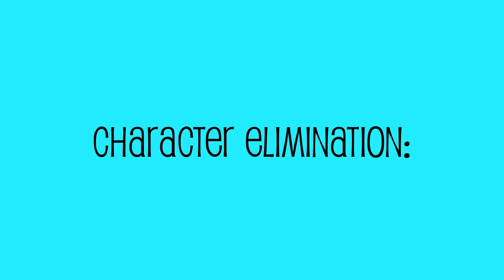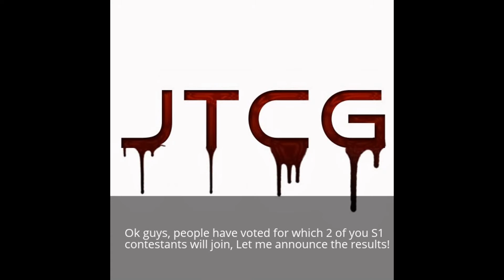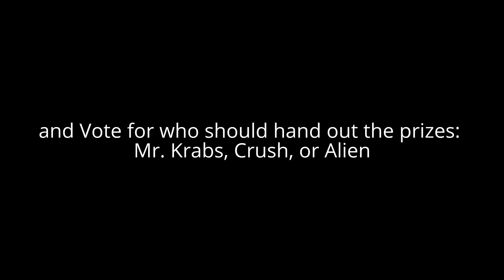Character Elimination: Deep Blue Sea Episode 10